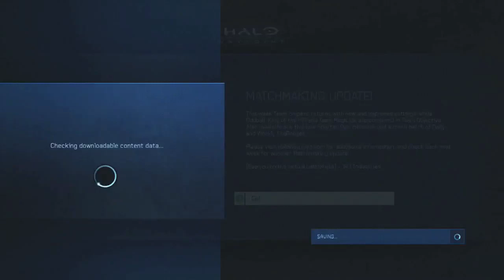Halo 4: Team Snipers on Abandoned (When I met KSI Washington Part 1)